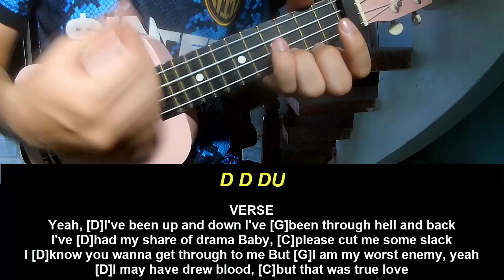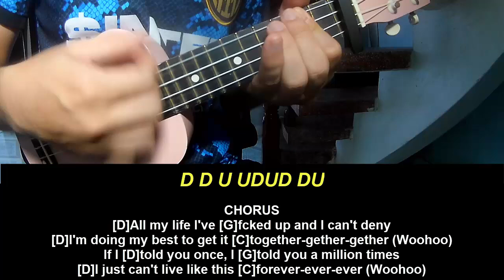Play Ukulele Along Falling In Reverse All My Life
Today, I will share with you Play Ukulele Along Falling In Reverse All My Life